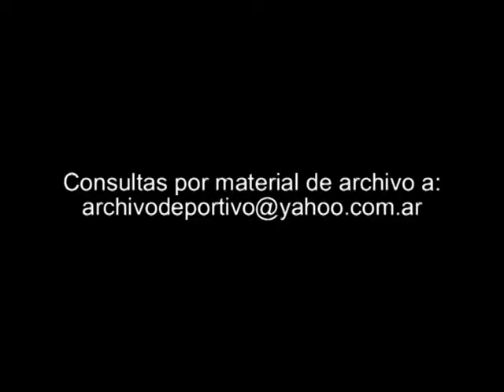Bebeto se queda en Deportivo La Coruña en pregunta - DiFilm 1994